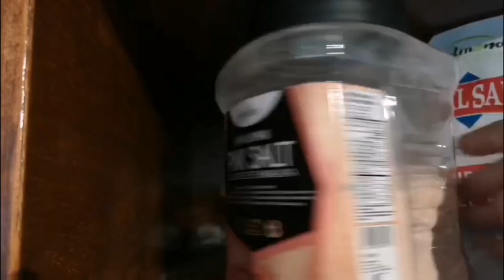wondering how to get enough salt in when you hate the taste of salt?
So you know you need electrolytes, a huge part of that is your salt.
And no, not table salt.
Mineral salt, seasalt is what you need. And there's lots to choose from!

Try a mixture, see what makes you feel best and what you like for flavor. I do a little of 4 different ones.

To get your electrolytes you can  buy an electrolyte drink, I have one I sell too. Or you can make your own like I do by making an adrenal cocktail and taking a good magnesium supplement. (ask me about mine)

Making seasalt pills will make it alot easier to drink enough water. Adding salt to water is so gross 🤮